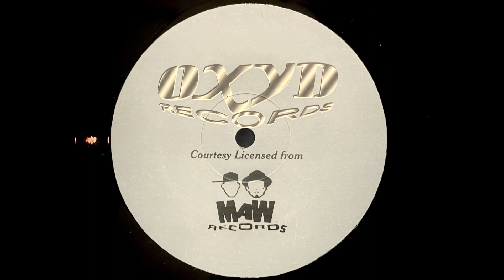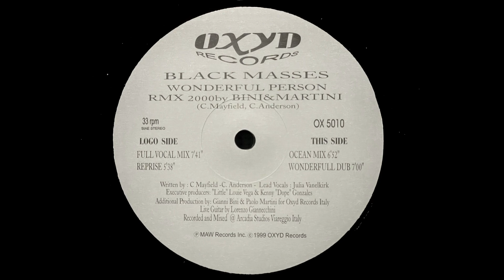Black Masses - Wonderful Person (Bini & Martini Full Vocal Mix)